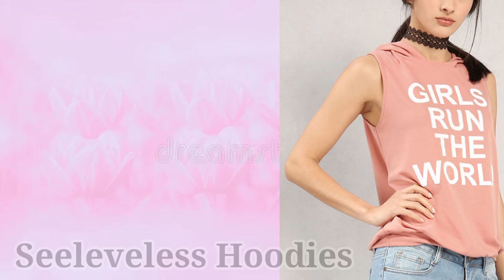Type of Hoodies with Name||Girl Hoodies||Fashion Dhamaka 💯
Hello guys
In my video am sharing type of Ladies Hoodies idea with name.
Can you earn money .

More about•••